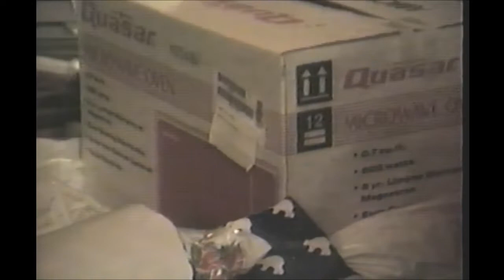Traxler Xmas 1991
Bonus footage of the Norton's Xmas as well.